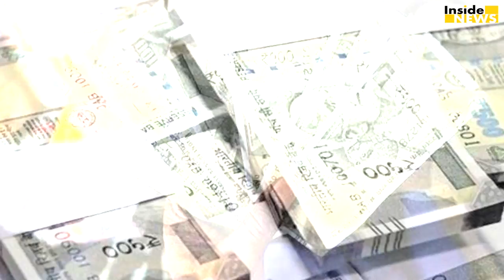क्या Modi मनमोहन का फॉर्मूला अपना कर बचा पाएंगे देश को ?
डॉलर के मुकाबले रुपए में लगातार हो रही गिरावट से मोदी सरकार परेशान है...रुपए को कमजोर होने से बचाने के लिए अब तक उठाए गए सभी उपाय फेल हो गए...माना जा रहा है कि मोदी सरकार अब रुपए को बचाने के लिए पूर्व पीएम मनमोहन सिंह के फॉर्मूले पर चलने का मन बना रही है...देखिए ये खबर...